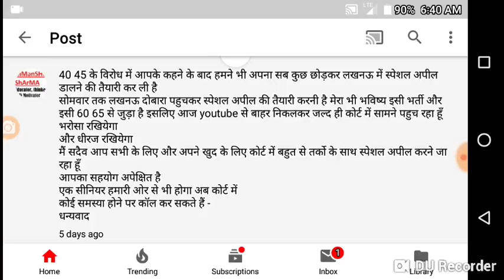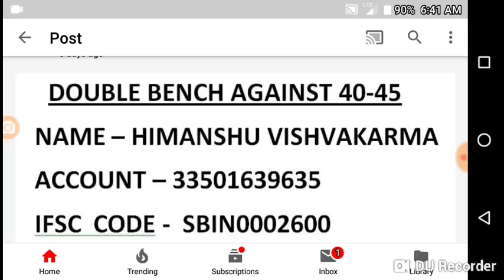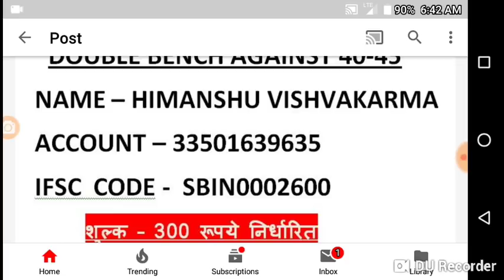69000 सहायक अध्यापक सूचना ।